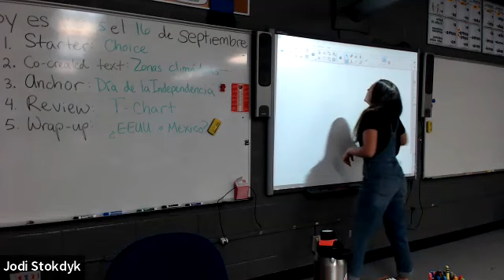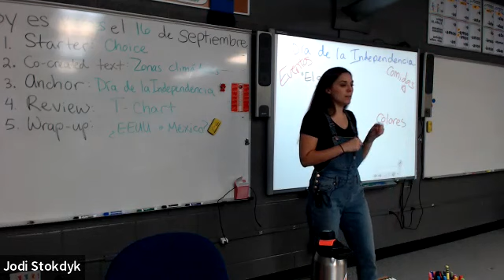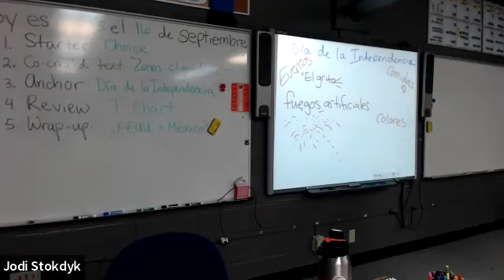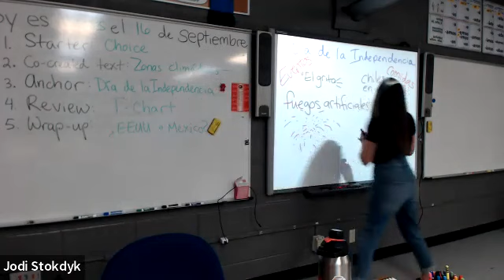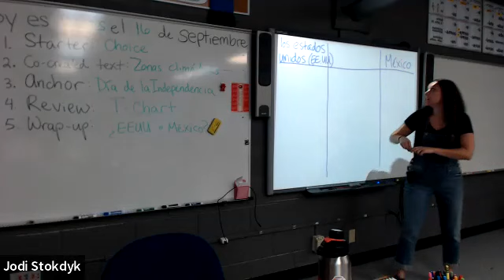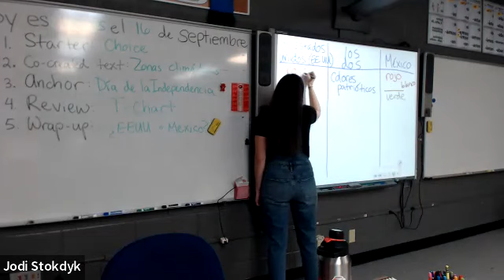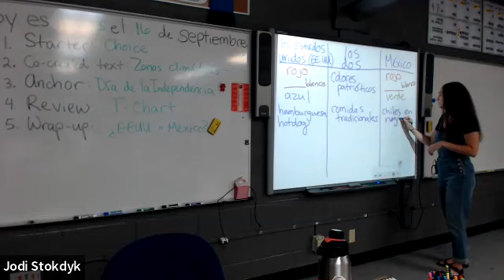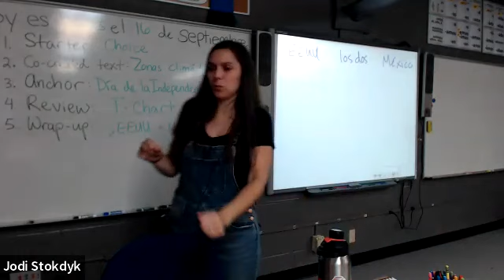El día de la Independencia en México - Sp. 1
This video shows activities used in week 2 of Spanish 1. Episode 1:44 of Marta Yedinak's podcast "Cuéntame" (not part of this video) was the foundational input of the lesson, but because these are just little baby Spanish learners (day 9) the podcast served as inspiration for a Visual Syllabus. The follow-up activities served to facilitate processing and check understanding.

Check out the videos below to see how the exact same podcast was used in my other classes!